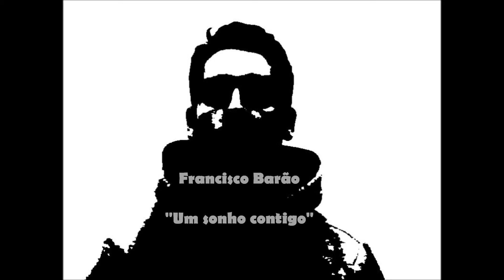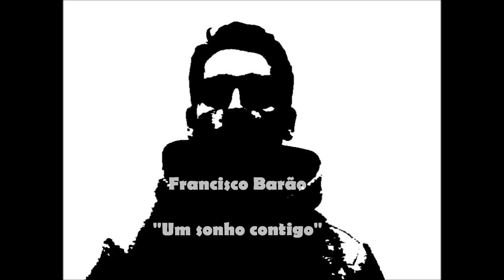Um sonho contigo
Instrumental: ''Dreaming'' - Old School Relaxed Smooth Miles Davis Sampled Jazz - Hip Hop Beat

Produção: Dj Die

Letra: Ya...

Francisco barão...

Vamos a isto...

Acordo e vejo-te na cama deitada ao teu lado
Não percebo como,  pensei que a nossa cena tinha terminado
Mas tu abraças-me e passas-me com a tua mão
Leve, sedosa, macia e olhas-me com dedicação
Tanto foi o tempo passado contigo
e tanta foi a intensidade do sentimento que criaste comigo
mas não sei porquê existe algo que me faz pensar
que não és pessoa certa que ao meu lado deve ficar
Não houve razão nenhuma para me tratares mal
Sempre lutei por ti e amei-te de modo incondicional
Mas tu preferiste ser a maior e foste só a pior,
Deixei de te conhecer e conseguiste acabar com o nosso amor
Não sabes o quanto eu senti a tua falta,
Não houve nada nem ninguém que curasse esta "ressaca"
Mas hoje sou um homem novo, sou alguém diferente
De mente limpa, cabeça erguida, sigo a vida em frente

Ya... sigo a vida em frente...

Olho para o passado, reavalio o que ficou p'ra trás,
mas o teu poder de sedução é enorme e eu não sei se sou capaz
sabes o que penso, o que vou dizer, conheces-me tão bem
Tens esse dom e vales-te disso porque mais ninguém
Passou tanto tempo a meu lado, esteve lá para mim
Apesar de todas as nossas discussões, resolvíamos tudo no fim
Esse teu encanto é diferentes dos das outras mulheres,
Faz-me desejar-te digas tu o que disseres
Sinto do nada uma dor de cabeça poderosa
Não é enxaqueca, não é cefaleia, é uma dor raivosa
Uma dor que me começa a recordar dum passado maravilhoso
Que aos poucos se tornou miserável e tenebroso...
Tenta acalmar-me, vem dar-me beijos no pescoço
Encosta-se a mim, já o sinto bem grosso
Começa a ver que estou a amainar, para ela é bom sinal
Costumam dizer que é melhor se domarmos o animal
As memórias surgem e eu sabia que isto não ia dar
Deixei-te uma vez e não creio que isso possa mudar
Porque ninguém me pisa, ninguém faz de mim o que quer
Pensei que estava a ser feliz e só depois é que pude perceber
Que tudo isto não passou duma enorme mentira
Jurei a Deus que tu eras a mulher da minha vida
Mas já não preciso mais desse pobre castigo
Agora sei que tudo não passou apenas de um sonho contigo.

Francisco Barão. Obrigado pessoal.

Tudo não passou apenas... dum sonho contigo.